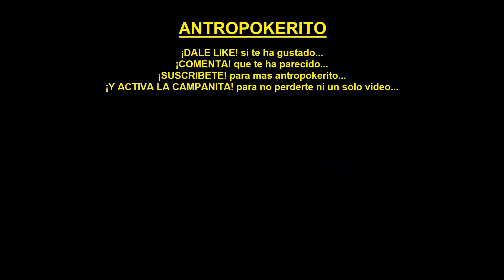EROSTRATO, el hombre que QUEMO el Templo de Artemisa 🔥🏛️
En este vídeo veremos la historia de Eróstrato, el hombre que incendio el Templo de Artemisa

Eróstrato o Heróstrato (en griego Ἡρόστρατος) fue un pastor de Éfeso,1​ convertido en incendiario. Fue responsable de la destrucción del templo de Artemisa de Éfeso, considerado una de las siete maravillas del mundo, el 21 de julio del año 356 a. C., coincidiendo, según Plutarco, con el nacimiento de Alejandro Magno.

La confesión del propósito de su crimen le fue sacada bajo tortura, ordenada por Artajerjes. Según registra la historia, su único fin fue lograr fama a cualquier precio. Al descubrirse la intención del incendiario, se prohibió bajo pena de muerte el registro del nombre de este para las generaciones futuras, lo cual, evidentemente, no bastó para borrar de la historia ni el nombre ni tampoco la acción. En cita de Valerio Máximo: «Se descubrió que un hombre había planeado incendiar el templo de Diana en Éfeso, de tal modo que por la destrucción del más bello de los edificios su nombre sería conocido en el mundo entero». También el escritor e historiador griego Teopompo reseñó el incendio y registró para la historia el nombre de Eróstrato.